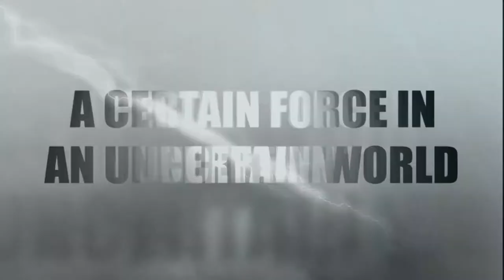Echo Company, Battalion Landing Team 2/6 live-fire training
U.S. Marines assigned to Echo Company, Battalion Landing Team 2/6, 26th Marine Expeditionary Unit (MEU), conduct live-fire training at Fort Pickett, Va., April 13, 2015. The live-fire training is conducted to improve the Marines skills and tactics in urban environments. The 26th MEU is conducting realistic urban training in preparation for deployment to the 5th and 6th Fleet area of responsibility later this year. (U.S. Marine Corps video by Cpl. Zachary W. Montgomery/Released)